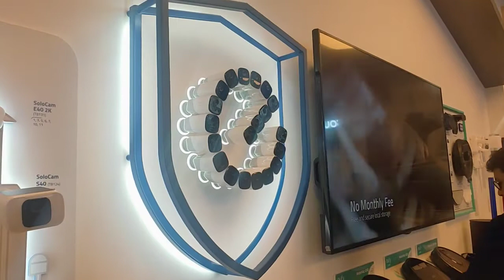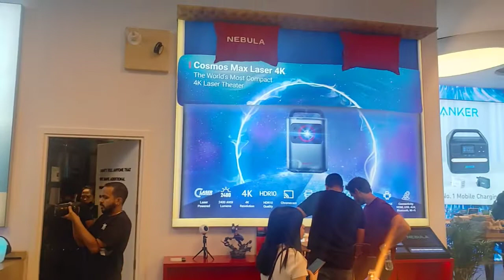ANKER INNOVATIONS Grand opening new Branch in Mardif City Center Dubai @ Dubai Broadcast series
ANKER INNOVATIONS is a one of leading brand's in gagets world .They have good quality Airpods, buffers Headphones 🎧 and security camera system for the safety of home and bussines places.
It's new opening in the
 CITY CENTER MARDIF
once visit the place and experience new things